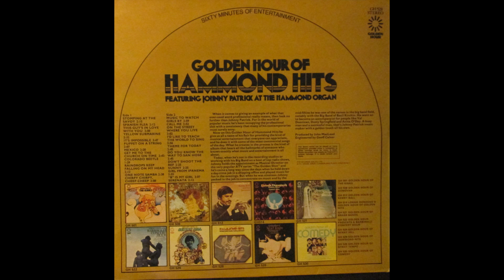Johnny Patrick Its Impossible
Johnny Patrick   Its Impossible on Hammond organ